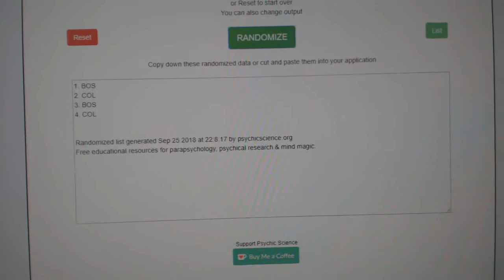Multi-Randoms - C&C GB #8941